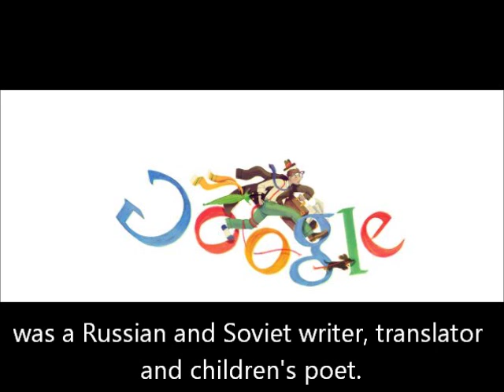Google Doodle: 125th Birthday of Samuil Marshak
Samuil Yakovlevich Marshak (Russian: Самуи́л Я́ковлевич Марша́к; November 3 1887 -- June 4, 1964) was a Russian and Soviet writer, translator and children's poet. Among his Russian translations are William Shakespeare's sonnets, poems by William Blake and Robert Burns, and Rudyard Kipling's stories. Maxim Gorky proclaimed Marshak to be "the founder of Russia's (Soviet) children's literature.
Marshak was born on November 3, 1887 in Voronezh.
In 1904, he published his first works in the magazine Jewish Life and in mid- to late 1900s, Marshak created a body of Zionist verse, some of which appeared in such periodicals as Young Judea. In 1907, he returned to Saint Petersburg, and subsequently published numerous works in the popular magazine Satyricon.
In 1937, Marshak moved to Moscow, where he worked on children's books and translations. During World War II, he published satires against the Nazis.
Samuil Marshak died on June 4, 1964 and was buried in Moscow.